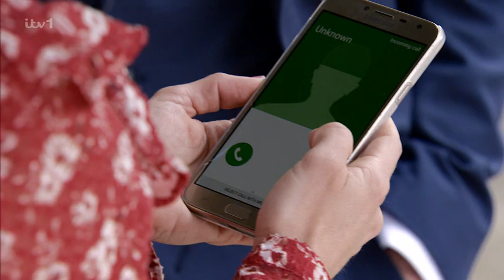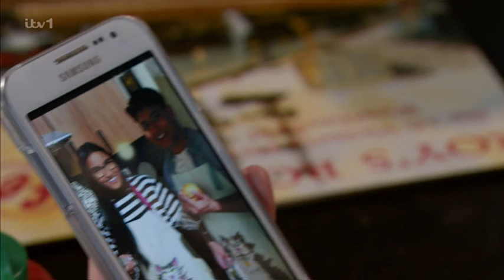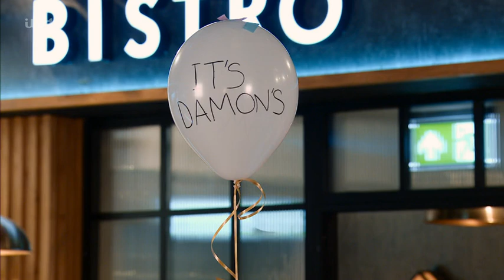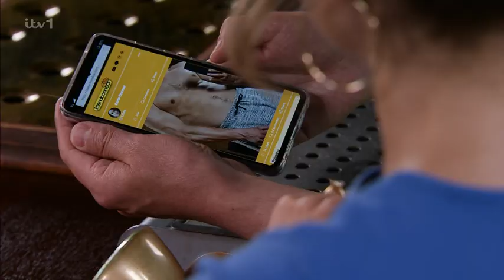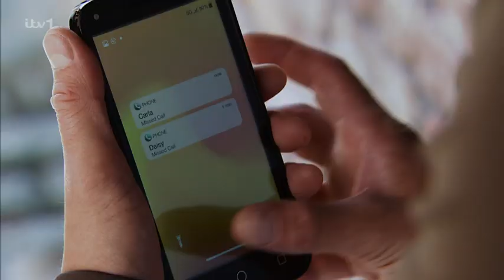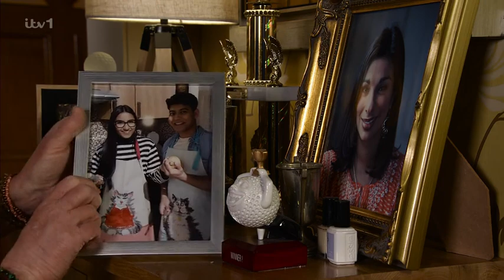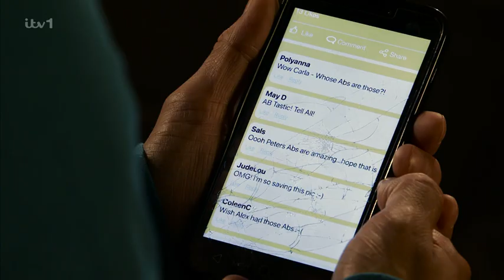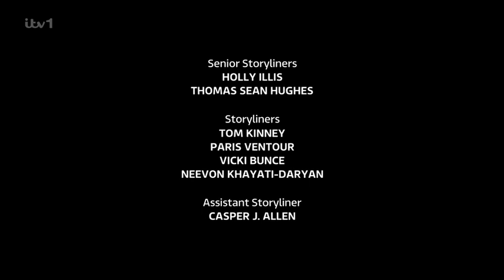Coronation Street 2023 07 31 504p HDTV x264 SS